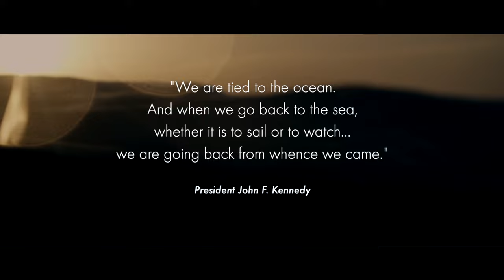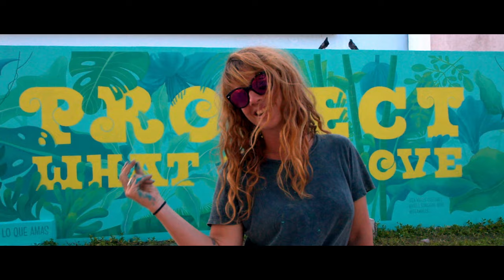PangeaSeed Foundation’s Sea Walls: Artists for Oceans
Sea Walls: Artists for Oceans is PangeaSeed Foundation’s groundbreaking ARTivism program that brings the message of ocean conservation into streets around the world.

A perfect synergy of art and activism, ARTivism is designed to educate and raise public awareness of critical environmental issues by means of art.

The goal of the Sea Walls: Artists for Oceans program is to foster emotional connections to and drive positive action for our ocean by creating environmental, educational, public artworks placed to maximize community engagement and awareness-raising. Providing a multidisciplinary platform engaging community members in conversations about ocean issues and stewardship and growing a global community of concerned creatives inspired to utilize their talent to advocate for worldly matters.

Sea Walls: Artists for Oceans has been the most powerful tool for the realization of PangeaSeed Foundation‘s mandate. With the help from our growing community of supporting ARTivists, we continue to bring attention to the global plight of our oceans through ARTivism and are fostering a new breed of conservation through community engagement and empowerment.

To date, we have created 450 ocean-themed environmental murals created over 18 countries in collaboration with 350+ supporting artists.

For more information on how you can help save our oceans, please visit pangeaseed.org/ and | or seawalls.org/

Video edit by Yoshi Yanagita

Music: "Swallow's Tempest" by Gigi Masin and "Another Sun" by Easy Giant

To all the supporting artists, team members, volunteers, project partners, sponsors and welcoming communities who have helped to make this beautiful and incredibly relevant project possible over the years, we are forever grateful. Together, we can help save our oceans via art and activism.